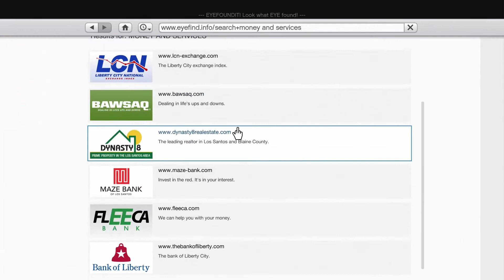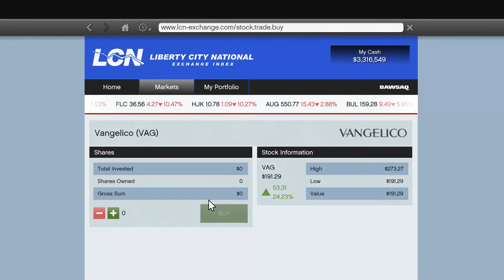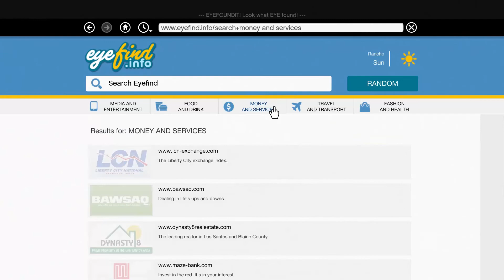Shooting A Special Gun To Take Down A Private Jet And Kidnapping A Wife GTA V Story Part 26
In Today's Video We Will Playing Grand Theft Auto 5. Or GTA V This Will Be The 26th Video Of The Singleplayer, Campaign Or Story Mode. Some Might Not Be "Story" Mode Some Of Which Isn't The Main Story Like Strangers And Freaks Missions Or Random Events. We Use A Special Gun to Shoot Down A Private Jet Or Plane. Then Trevor Chases It On A Dirt Bike And Steals Some Papers But Also Someone's Wife.This Game Has SO Many Cut Scenes It's Sort Of Like A Interactive Movie.

If You Enjoyed This Video Please Share It. It Could Be In This Game Or Any Other Game And I May Make A Series On That. As Odds Are If You Liked This Video You Will Probably Like Videos I Have Made In The Past And Will Make In The Future. And Until Next Time PEACE!